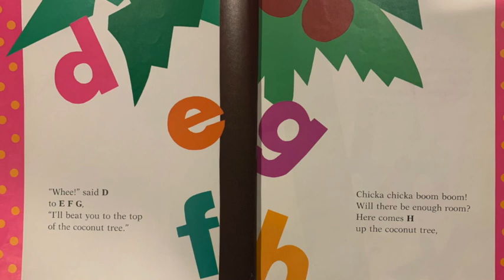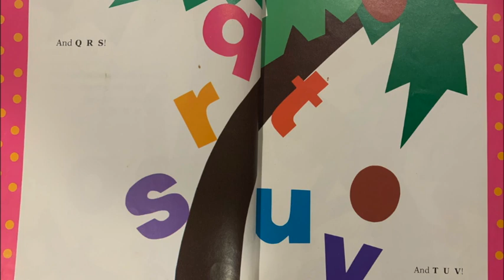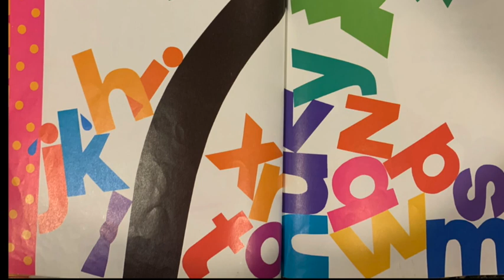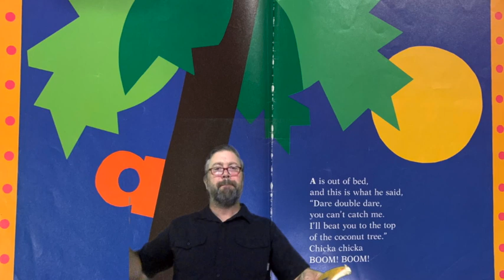Story Time with Aaron - Chicka Chicka Boom Boom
Enjoy fascinating literature with Aaron!